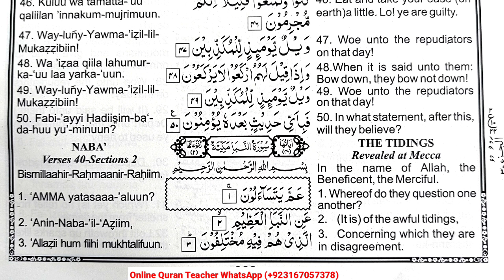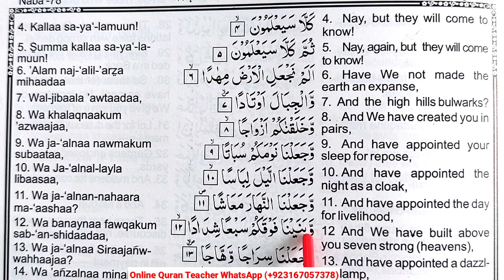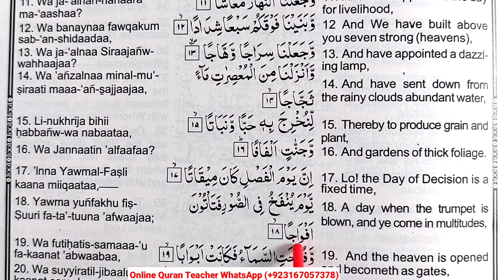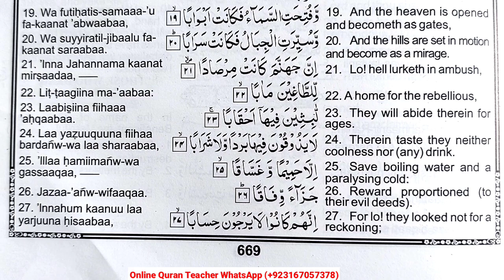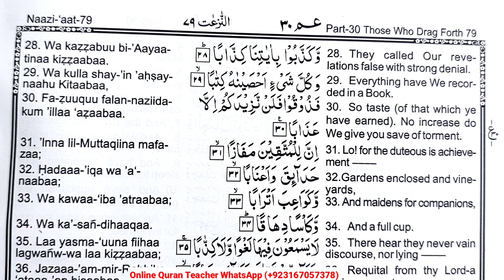Surah An Naba Full || Surat An Naba' (The Tidings ) with English Translation || Quran Host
Surah An Naba Full || Surat An Naba' (The Tidings ) with English Translation || Quran Host مضيف القران الكريم